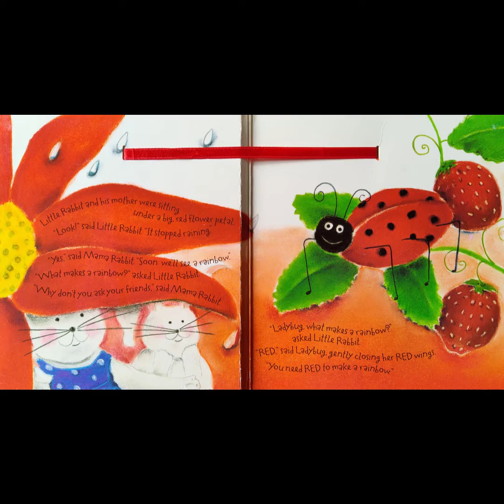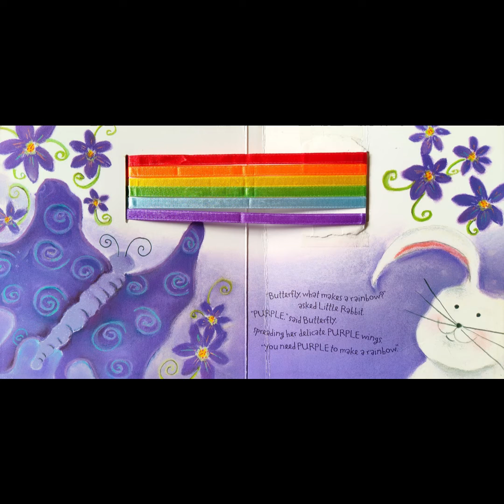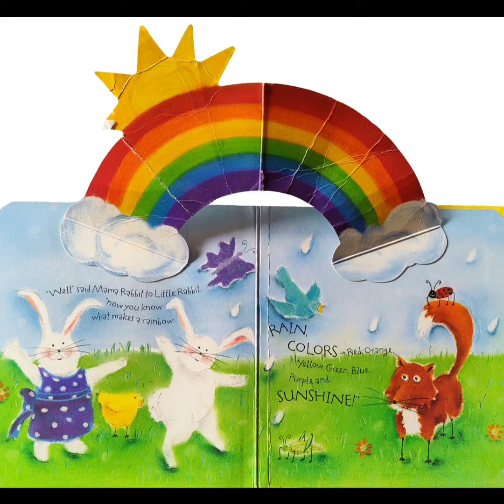What Makes a Rainbow? - by Betty Ann Schwartz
Little Rabbit wants to know what makes a rainbow. His mom suggests he ask his colorful friends!
"Little chick, what makes a rainbow?"
"YELLOW," said little chick, fluffing her soft YELLOW fuzz. "You need YELLOW to make a rainbow."